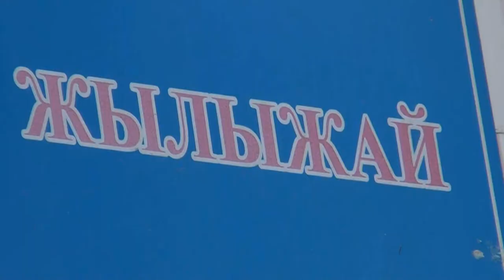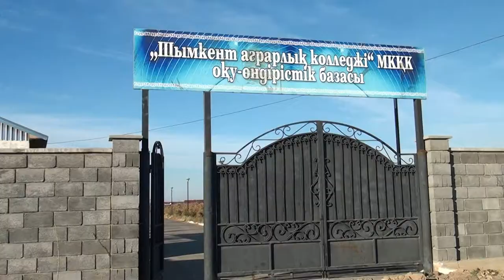“Туған елге тағзым” тарихи-өлкетанулық зерттеу экспедициясы - 1 күн